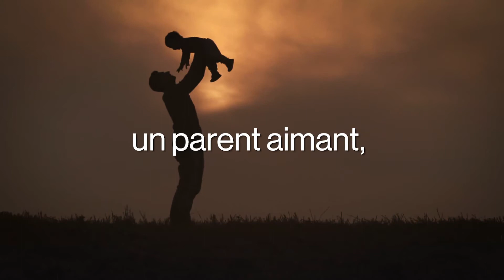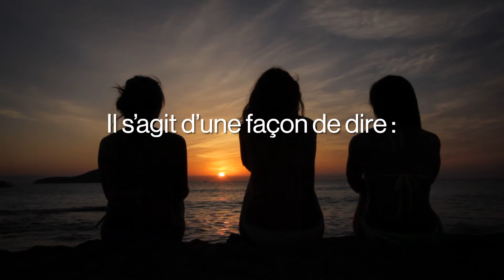De quelle manière allez vous écrire votre dernier chapitre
C’est difficile de penser à la fin. Mais nous croyons que les fins de nos vies peuvent servir de dernier chapitre dans l’histoire de nos vies. Quel genre de vie menez-vous ? Êtes-vous un aventurier? Un chef, un musicien, un artiste? Arbor Memorial peut vous aider à créer un plan de fin de vie qui célébrera la façon dont vous avez vécu, reflétant votre culture, votre budget et vos goûts. Cela aidera également à rendre les choses plus faciles pour vos proches pendant cette période difficile. Apprenez-en davantage sur ce que nous pouvons faire pour vous.